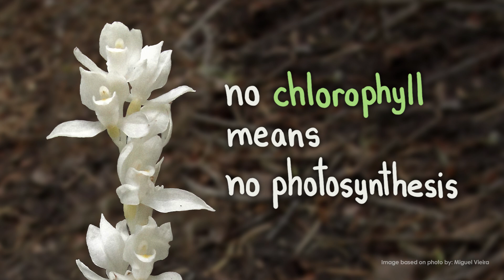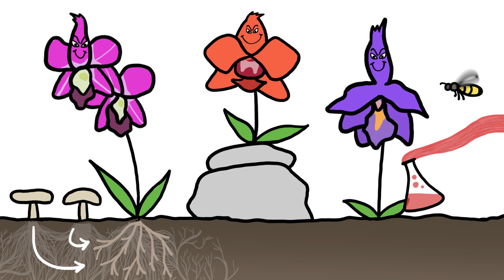Orchids: The Masters Of Lying, Cheating & Stealing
Thanks to Curtin University and the University of Western Australia for sponsoring this video. Also, special thanks to Kingsley Dixon and the Orchid Specialist Group of the IUCN’s Species Survival Commission.

Selfish specialization to unique habitats has made orchids successful, diverse, and attractive to humans, but sowed the seeds for their own vulnerability.

To learn more about this topic, start your googling with these keywords:
- Mycelium
- Mycorrizhae: a fungus that grows in association with the roots of a plant in a symbiotic or mildly pathogenic relationship.
- Mycoheterotroph: A plant that is completely reliant on fungus for all of its nutrition.
- Sexual deception: A trick used by numerous orchid species of looking and/or smelling like female insects in order to draw male insects to their flowers (for pollination)
- Food deception: Rather than offering pollinators real food rewards (such as nectar or pollen), some orchids merely mimic the looks and smells of other, nearby flowers that offer such rewards.
- Pollinia: In most flowering plants, pollen is a powdery substance made up of tons of individual pollen grains. But orchids pack their grains into a couple of sticky sacks (pollinia) instead.
- Epiphyte: A plant that grows harmlessly upon another plant. Lots of tropical orchids are epiphytes
- Lithophyte: A plant that grows on rocks

Species Featured in this video:
- Phantom Orchid (Cephalanthera austiniae)
- Bee orchid (Ophrys apifera)
- Fly orchid (Ophrys insectifera)
- Mirror orchid (Ophrys speculum)
- Red Helleborine Orchid (Cephalanthera rubra)
- Nettle-leaved bellflower (Campanula trachelium)
- Hammer orchid (Drakaea glyptodon)
- Wasp (Zaspilothynnus trilobatus)
- Lady's slipper orchids (Cypripedium calceolus)
- Dracula orchids (Dracula terborchii and Dracula andreettae)
- Spider orchids (Genus Caladenia)
- Cigar Orchid (Cyrtopodium punctatum)
- Venus slipper (Paphiopedilum Maudiae)

CREDITS
Script Writer: Peter Reich
Script Editor: Emily Elert
Video Illustrators: Omkar Bhagat and Ever Salazar
Video Director and Narrator: Emily Elert
With Contributions From: Henry Reich, Alex Reich, Kate Yoshida, Rachel Becker and David Goldenberg

Image Credits:
Phantom Orchid - Miguel Vieira
Ophrys apifera - Hans Hillewaert
Ophrys insectifera - Bernd Haynold
Ophrys speculum - Wikimedia user Esculapio
Cephalanthera rubra and Campanula trachelium - Olivier Pichard
Hammer Orchid Animation based on Photos by Rod Peakall
Lady Slipper Orchid - Flickr user ladydragonflyherworld

REFERENCES
Cameron DD, Johnson I, Read DJ, Leake JR. 2008. Giving and receiving: measuring the carbon cost of mycorrhizas in the green orchid, Goodyera repens. New Phytologist 180: 176–184.

Cameron DD, Leake JR, Read DJ. 2006. Mutualistic mycorrhiza in orchids: evidence from plant-fungus carbon and nitrogen transfers in the green- leaved terrestrial orchid Goodyera repens. New Phytologist 171: 405–416.

Cameron DD, Preiss K, Gebauer G, Read DJ. 2009. The chlorophyll containing orchid Corallorhiza trifida derives little carbon through photosynthesis. New Phytologist 183: 358–364.

Givnish, T. J., Spalink, D., Ames, M., Lyon, S. P., Hunter, S. J., Zuluaga, A., . . . Cameron, K. M. (2015). Orchid phylogenomics and multiple drivers of their extraordinary diversification. Proceedings of the Royal Society B: Biological Sciences Proc. R. Soc. B, 282(1814), 20151553. doi:10.1098/rspb.2015.1553

Hopper, S. D., & Brown, A. P. (2007). A revision of Australia' s hammer orchids (Drakaea: Orchidaceae), with some field data on species-specific sexually deceived wasp pollinators. Aust. Systematic Bot. Australian Systematic Botany, 20(3), 252.

Just, K., & Beardsell, C. (2015). Guidelines for Management of Threatened Orchids in the Shire of Nillumbik [Report].

Koopowitz, H.. (1992). A STOCHASTIC MODEL FOR THE EXTINCTION OF TROPICAL ORCHIDS. Selbyana,13, 115–122.

Mccormick, M. K., Taylor, D. L., Juhaszova, K., Burnett, R. K., Whigham, D. F., & O’Neill, J. P. (2012). Limitations on orchid recruitment: Not a simple picture. Molecular Ecology, 21(6), 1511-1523. doi:10.1111/j.1365-294x.2012.05468.x

Merckx, V. and Freudenstein, J. V. (2010), Evolution of mycoheterotrophy in plants: a phylogenetic perspective. New Phytologist, 185: 605–609.

Rasmussen, Hanne N., and Finn N. Rasmussen. "Orchid mycorrhiza: implications of a mycophagous life style." Oikos 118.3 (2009): 334-345.

Swarts, N. D., & Dixon, K. W. (2009). Terrestrial orchid conservation in the age of extinction. Annals of Botany, 104(3), 543-556. doi:10.1093/aob/mcp025